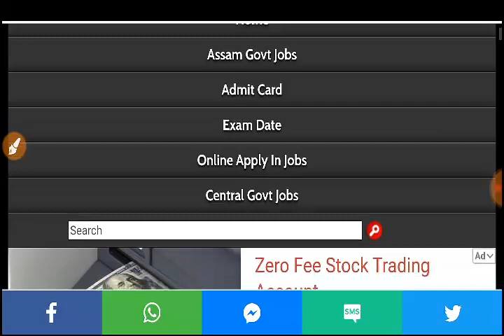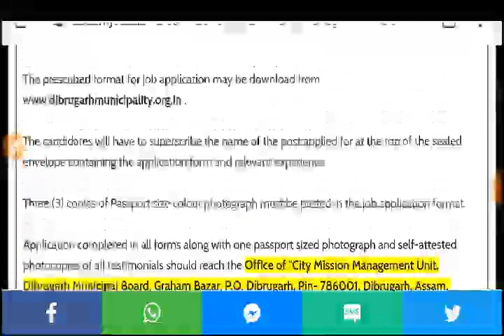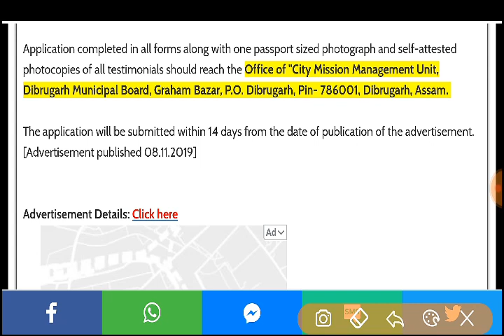Latest Assam Govt Job Recruitment 2019, Qualification HS Pass// Community Organizer Day Nulm Dibruga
day nulm dibrugarh recruitment 2019 for community organizer posts,
assam state urban livelihoods mission society recruitment 2019,